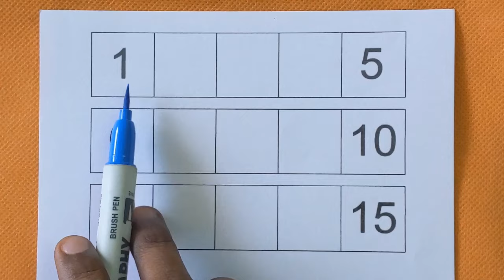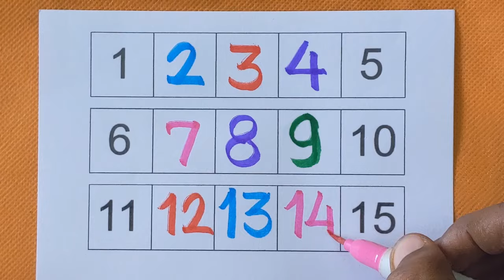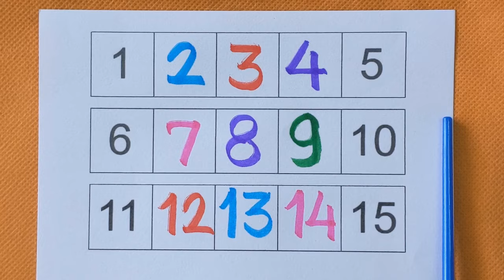Write the missing number 1 to 15 | Find out the missing number | kids learning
Write the missing number 1 to 15 | Find out the missing number | Missing number game for kindergarten| kids learning